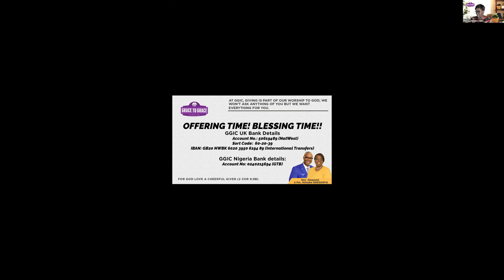Learn To Trust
Power of Prayer - 22.04.21
We must learn to release your burdens completely into the hands of God. Trust God in ALL areas. Replace worries with trust. The struggles of life are real but you have the choice to determine your response to them.